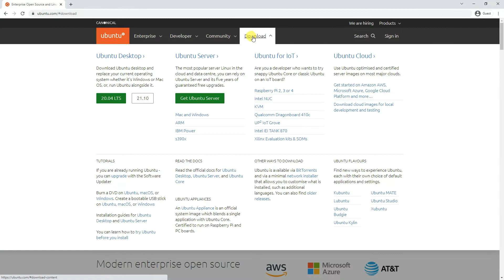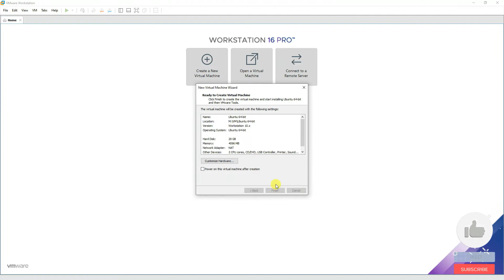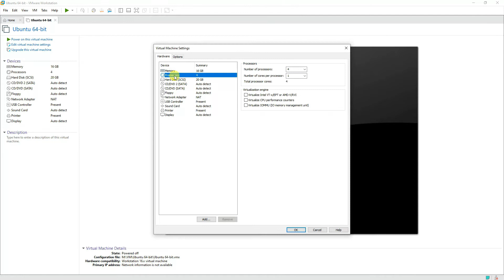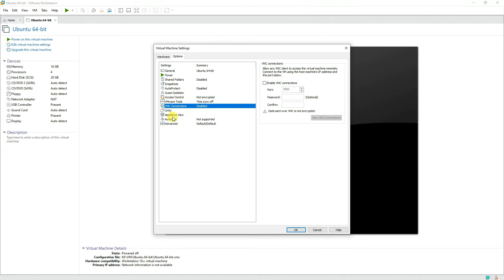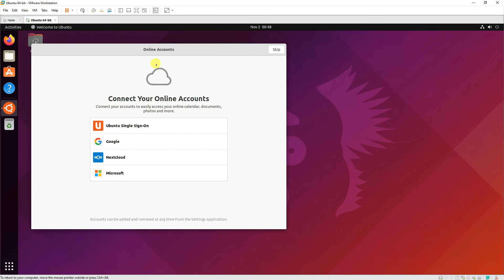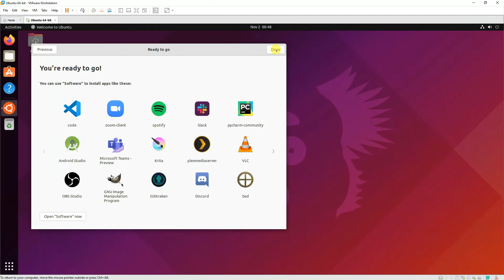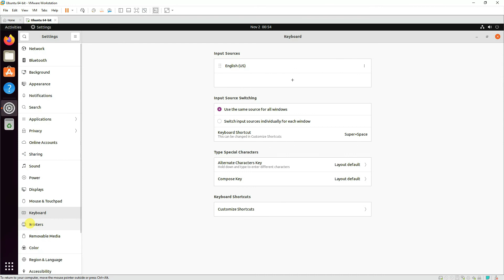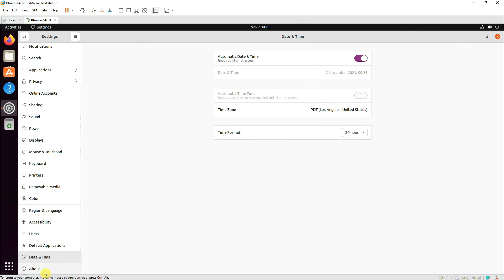How to Install Ubuntu 21.10 on VMware Workstation Pro 16 | Linux installation on Windows 10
How to Install Ubuntu 21.10 using VMware Workstation 16 Pro in Windows 10. Install Ubuntu 21.10 on VMware Workstation 16 Pro in windows 10 2021 complete guide

Welcome to our comprehensive video tutorial on how to install Ubuntu 21.10 on VMware Workstation Pro 16. If you're looking to run Linux on your Windows 10 machine, you're in the right place. In this step-by-step guide, we will walk you through the complete installation process, allowing you to seamlessly set up Ubuntu 21.10 using VMware Workstation Pro 16.

VMware Workstation Pro 16 is a powerful virtualization software that enables you to create and run virtual machines on your Windows 10 computer. By following our tutorial, you will learn how to utilize VMware Workstation Pro 16 to create a virtual environment for Ubuntu 21.10, thereby allowing you to explore and utilize the features of Linux within Windows.

Throughout the video, we will guide you through each stage of the installation process, ensuring that you have a clear understanding of the steps involved. We will cover topics such as creating a new virtual machine, configuring hardware settings, allocating resources, and installing Ubuntu 21.10 from start to finish.

Whether you are a developer, Linux enthusiast, or someone seeking to experiment with Ubuntu 21.10 on your Windows 10 system, this video is tailored to meet your needs. Join us now and learn how to install Ubuntu 21.10 on VMware Workstation Pro 16, unlocking the power of Linux within your Windows environment.

How to Install Ubuntu 21.10 on VMware Workstation Pro 16
Linux installation on Windows 10

how to install windows 10 in vmware workstation 16 pro
install ubuntu on vmware
how to install ubuntu in vmware
how to install ubuntu on vmware
how to install ubuntu on vmware workstation 16 pro
install ubuntu on vmware workstation 16 pro
install linux on windows 10